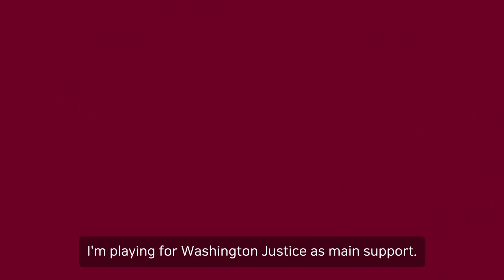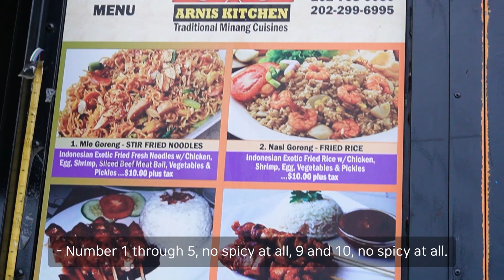🇮🇩 Indonesian Cuisine w/ FDGod 🇫🇷 | Justice Journals vol. 2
How much does what fans say online affect a pro player? Explore public image, Indonesian food, and even speedcubing in this week's chat with FDGod after the conclusion of spring week 3.

0:00 Intro
0:36 Half French, half Indonesian
2:26 FD's supportive mom ❤️
3:02 Ordering from the food truck
3:32 Food unboxing
4:54 Beating the Shock this past weekend
5:22 When I was in Shock, we were "fighting to not lose"
6:45 "I'm trying not to care what others think of me"
7:25 "You can't really judge one player for one move"
9:28 No longer OTP Lucio, "I want to change what people think about me"
12:07 Speedcubing race
13:32 Learn a phrase in French